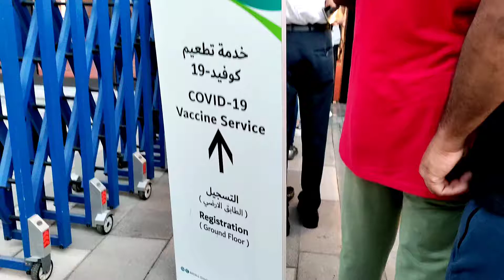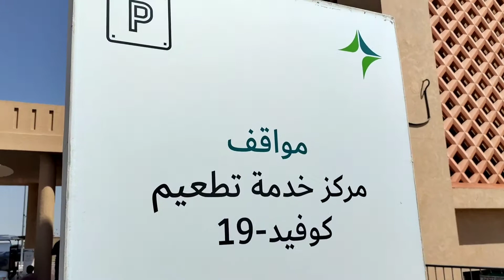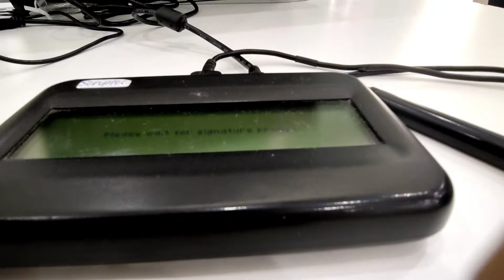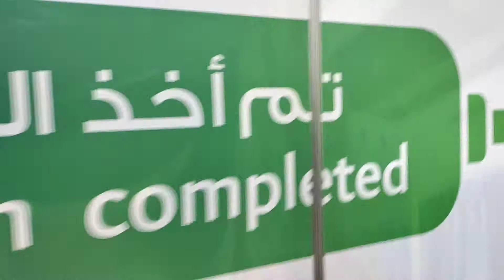What are the Sinopharm vaccine side effects and is a Pfizer Booster Shot SHOT?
Kumusta ang Lahat? How are you Guys?

THE FUNDRAISING IS STILL ON TO PAY THE BALANCE HOSPITAL BILLS.

Today's video, finally after few months of waiting.
At first I was very hesitant and against of having 3rd dose of vaccine.
This time it's under Pfizer.

What are the Sinopharm vaccine side effects and is a Pfizer booster shot safe?

It's Sinopharm and taken with Pfizer booster shot.
It's scary but we need to be strong.
Positive mindset & heathy body.

Keep your body healthy and strong immune system.